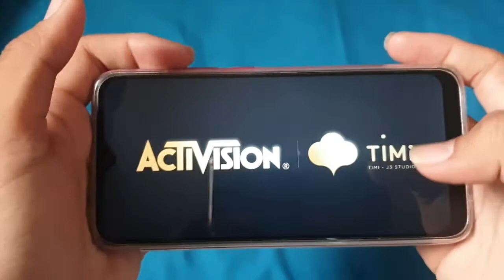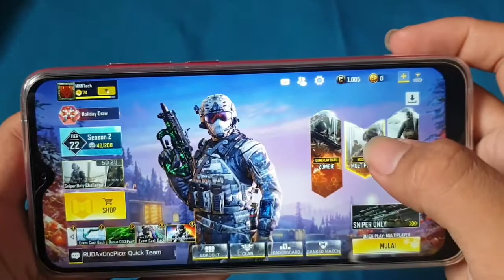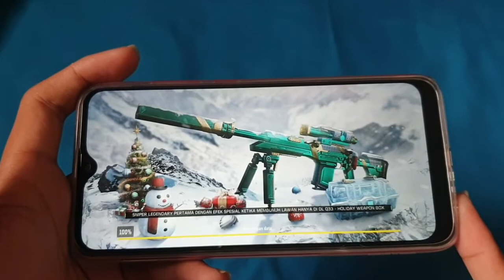Test Game Call Of Duty Mobile on Redmi 8 by Xiaomi setting Low High 30 FPS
Ram 4